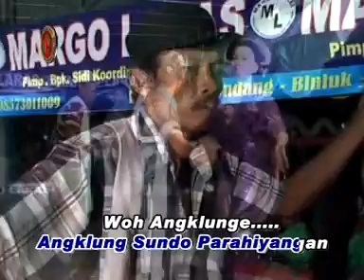Ronggo Lawe Angklung / Tayub MARGO LARAS LAMONGAN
TITLE              :   Ronggo Lawe - Angklung
COMPOSSER     :   -- / ki narto sabdo
ALBUM               :   Tayub MARGO LARAS LAMONGAN
LABEL                 :   MMSC RECORD